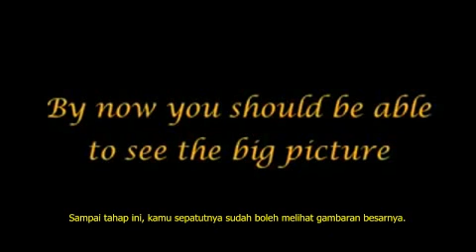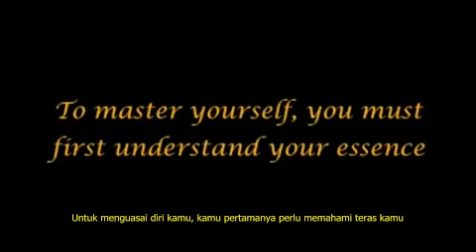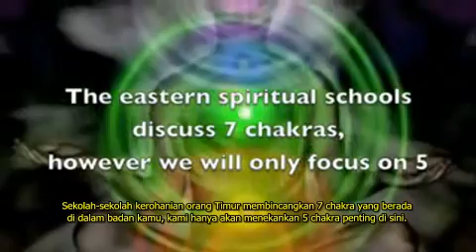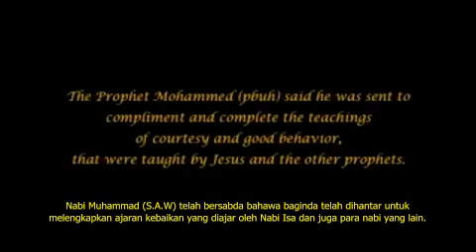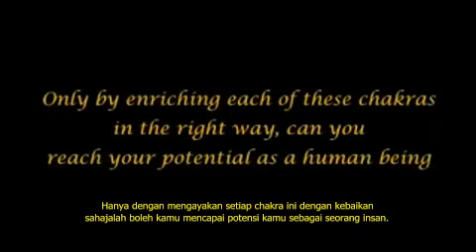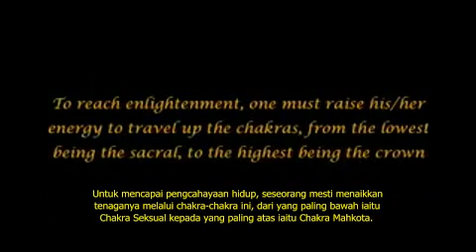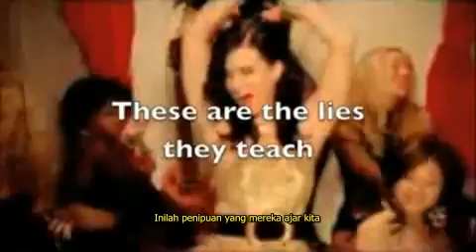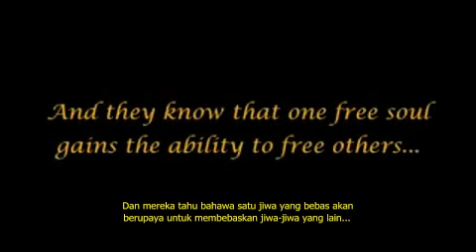The Arrivals Part 46 (The Complete Human) - Malay Sub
A documentary about the comings of the Antichrist / Dajjal, Imam Mahdi, and the second coming of Jesus (Nabi Isa). A very powerful and unprecedented documentary with Bahasa Melayu subtitles by Fr33DoMFighT3Rz. All credits due to Noreagaaa and Achernahr.

We Are Planning To Sell Non-Profit DVD Of The Arrivals Malay Sub. Contact If Interested.

Assalamualaikum